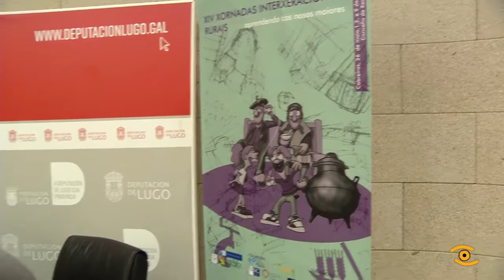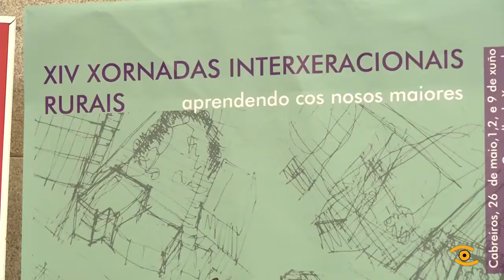XIV Xornadas Interxeracionais Rurais de Xermade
O Concello de Xermade acolle unha nova edición das Xornadas Interxeracionais Rurais, un proxecto que xa cumpre 14 anos. Actividades que se presentaron no Pazo de San Marcos e que poñen en valor o rural. As xornadas están abertas a todo o público.